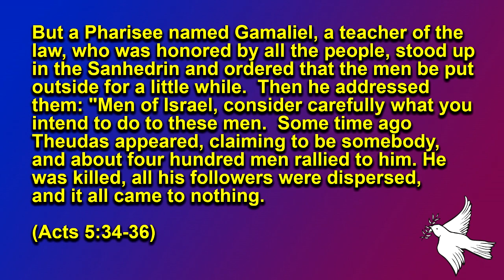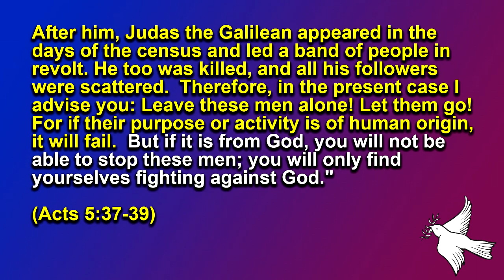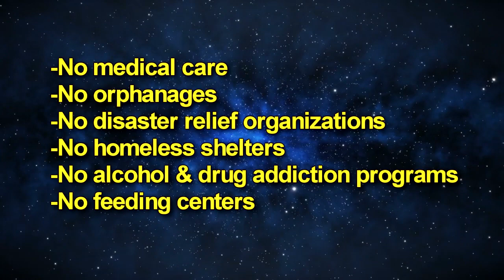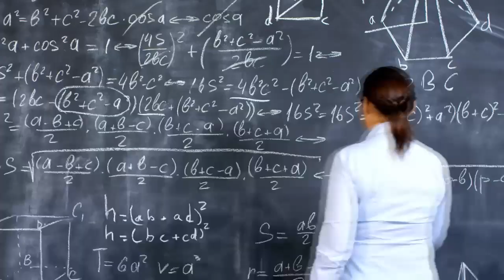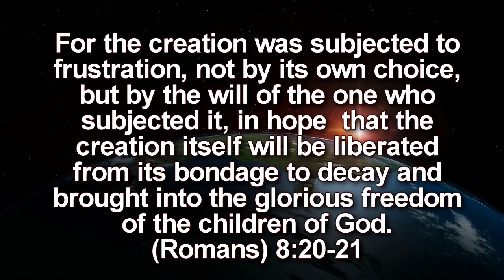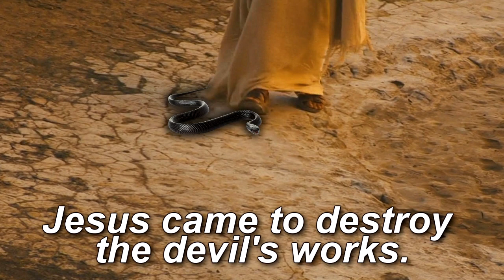David Crisp - Resurrection Sunday: So What's Changed?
Resurrection Sunday: "So What's Changed?" – David Crisp

Resurrection Sunday Special: Jesus Christ rose from the grave, conquering sin and death. So what's changed? How has it impacted the world since, and how does it impact the believer and non-believer?

04/04/2021

Speaker: David Crisp

Romans 8:19-21

Colossians 2:13-15

2 Corinthians 5:17

Video #175
Graphic Attribution:
Picture of Declaration of Independence (1819):

John Trumbull, Public domain, via Wikimedia Commons